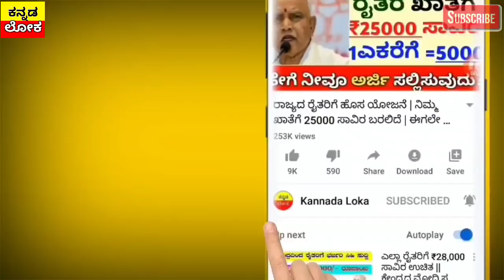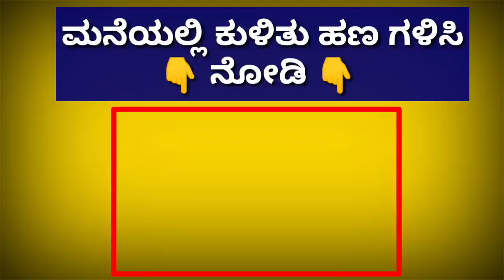ಇಂದು ಬೆಳಿಗ್ಗೆಯಿಂದ 30 ಲಕ್ಷ ರೈತರ ಖಾತೆಗೆ ಹಣ ಜಮಾ | ಕರ್ನಾಟಕ ರೈತರು ಮಾತ್ರ ನೋಡಿ | ಫುಲ್ ಖುಷ್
Hi everyone